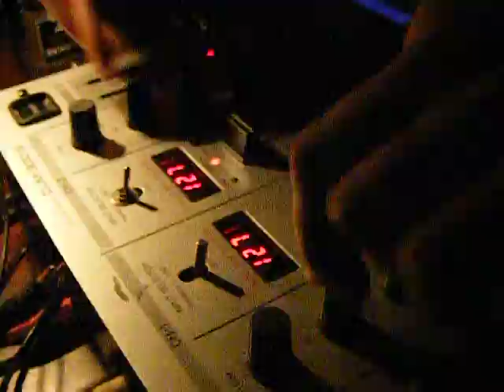TwinsEoFSound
Eliot & FunkySolo @ 4club [Olsztyn-Poland]